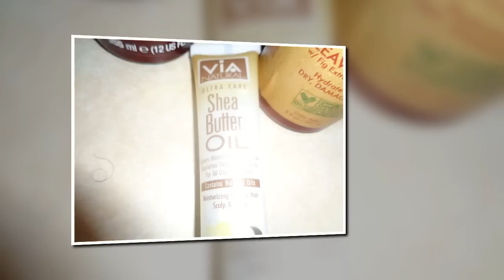I BEAT CANCER!!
***Remember to keep The Lord 1st in everything that you do***

In this video, I am doing a Deep Conditioner with, SheaMoisture Jamaican Black Castor Oil Strengthen, Grow & Restore Treatment Masque and Sharing with you all my Cancer Sucks Story.Formulated with nutrient-rich Jamaican Black Castor Oil and certified organic Shea Butter to replenish moisture and soften while strengthening hair. Helps promote natural growth by supporting hairʼs elasticity, reducing the appearance of breakage and shedding. Peppermint stimulates the scalp for an invigorating experience. Leaves hair soft, manageable and shiny.